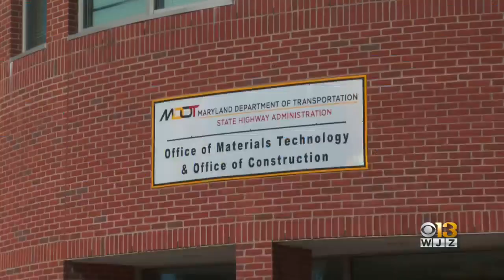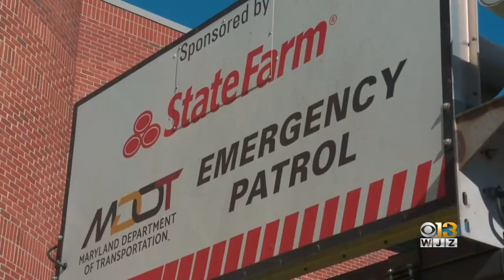Move Over, Slow Down Or Pay The Price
On Crash Responder Safety week, it’s time to increase awareness to lower the chances.